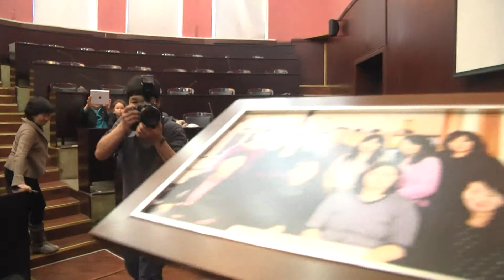NUM SFLC 1